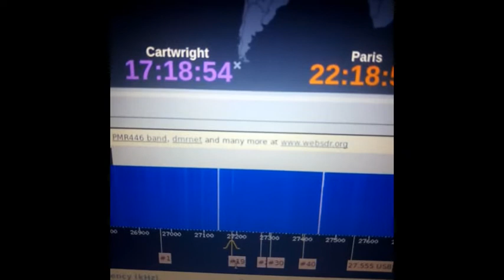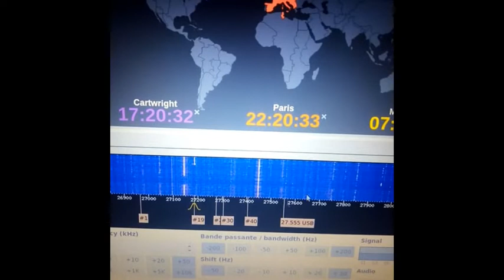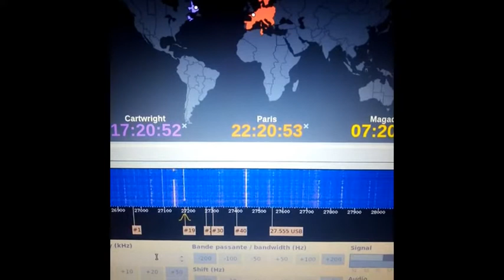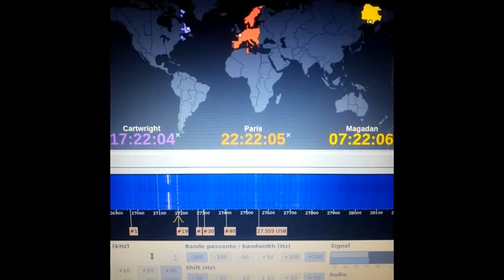Cibi QSO CX19 AM sur la route (04 08 2019)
QSO CX19 AM sur la route en écoute sur le WebSDR de Bordeaux/Floirac...
73'51 de Dundee33 ~ 14KM3301  ;)
(Vidéo amateur faite avec: OpenShot Vidéo Editor - Logiciel de montage vidéo)